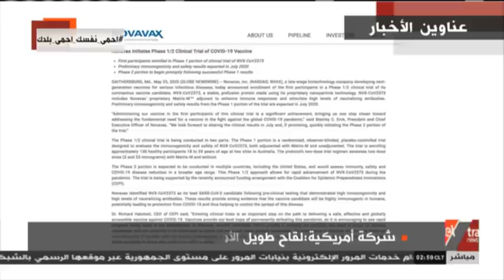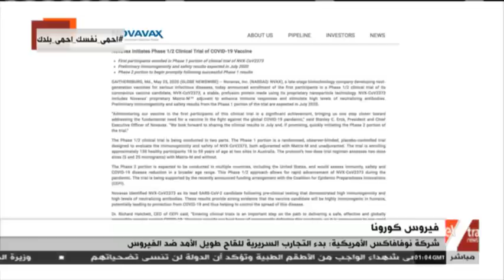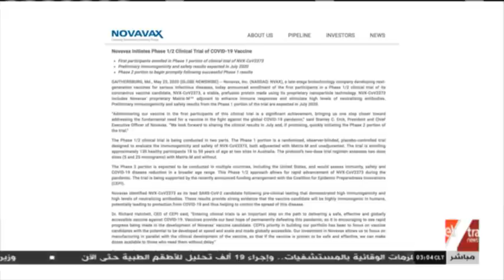موجز أخبار الـ3 صباحا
موجز أخبار الـ3 صباحا   |   26  مايو 2020